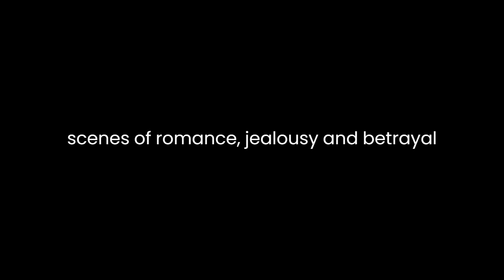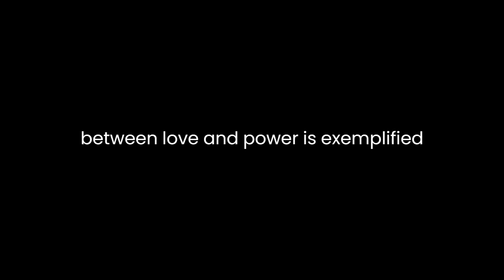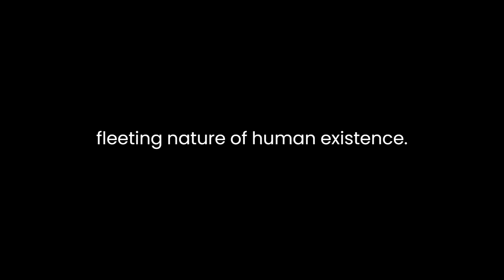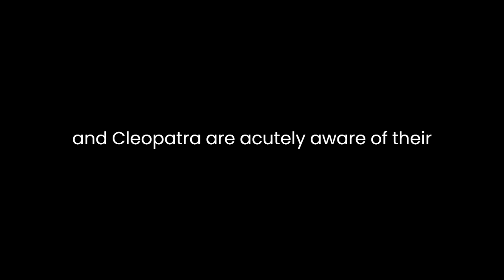"Antony and Cleopatra" By William Shakespeare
In William Shakespeare's "Antony and Cleopatra," the playwright delves into the complexities of power, love, and the collision between personal desires and political responsibilities. Through the portrayal of the legendary love affair between Mark Antony and Cleopatra, Shakespeare explores the tension between private passion and public duty, offering a nuanced examination of the human condition.At its core, the play revolves around the magnetic yet tumultuous relationship between Antony, a triumvir of Rome, and Cleopatra, the captivating Queen of Egypt. Their love is intense and consuming, defying societal norms and obligations. Shakespeare intricately weaves together scenes of romance, jealousy, and betrayal against the backdrop of political upheaval and power struggles.Antony, a once formidable Roman leader, is depicted as a man torn between his love for Cleopatra and his responsibilities in Rome. His infatuation with Cleopatra leads him to neglect his duties and obligations as a triumvir, ultimately resulting in a decline in his political influence. The dichotomy between his love for Cleopatra and his loyalty to Rome drives the internal conflict within Antony, highlighting the constant battle between personal desires and public duty.Cleopatra, on the other hand, emerges as a complex and enigmatic figure. She is portrayed as a fiercely independent woman whose allure and charm captivate Antony completely. Her passion for Antony is undeniable, yet she also embodies political astuteness and cunning. Cleopatra's character exemplifies the struggles faced by women in positions of power, constantly navigating between asserting their agency and conforming to societal expectations.The play's exploration of the collision between love and power is exemplified through the characters' actions and decisions. The conflicts between Antony and Octavius Caesar, another triumvir seeking control, escalate as Antony's devotion to Cleopatra compromises his political alliances. This clash of personal desire against the demands of statesmanship underscores the impossibility of reconciling love and power in a world driven by political ambitions.Moreover, Shakespeare's masterful use of language and imagery enhances the thematic depth of the play. The evocative descriptions of Antony and Cleopatra's passionate encounters juxtaposed with the grandeur of political settings create a vivid tapestry that captures both the intimate moments and the grand scale of their relationship. The richness of Shakespeare's verse brings forth the emotional intensity and complexity of human relationships, illustrating the turmoil of conflicting loyalties and desires.Additionally, the play delves into themes of mortality and the fleeting nature of human existence. The characters grapple with the inevitability of death and the transitory nature of power and love. Antony and Cleopatra are acutely aware of their mortality, yet their love persists despite the looming threat of political downfall and personal demise.In conclusion, "Antony and Cleopatra" stands as a profound exploration of the interplay between love, power, and individual agency. Shakespeare intricately intertwines themes of passion, politics, and mortality, presenting a timeless narrative that resonates with the complexities of the human experience. Through the tragic tale of two iconic figures, the play invites contemplation on the enduring conflicts between personal desires and societal obligations, offering a poignant reflection on the human condition.